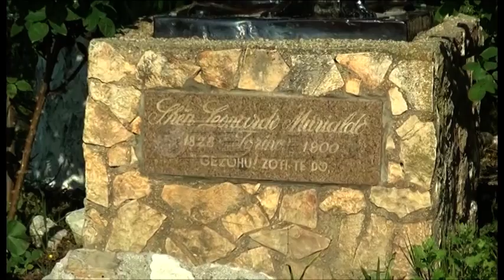Ora News – Fier, adoleshentja gjendet e vdekur në tualetin e shkollës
Një adoleshente nga Fieri është gjetur e pajetë në tualetin e shkollës. Ngjarja ka ndodhur pasditen e së enjtes rreth orës 14:40 në një shkollë profesionale në qytetin e Fierit. Mësohet se viktima është A. R 17 vjeçe e cila studionte për dizajn.
Policia thotë se në trupin e vajzës nuk janë konstatuar shenja dhune dhe po ashtu përjashtohet mundësia që ajo të jetë vetëhelmuar.
Sipas burimeve zyrtare të policisë mësohet se 17 vjeçarja kishte qënë me dy shoqe. Ajo u ka thënë që nuk ndihej mirë dhe po shkonte në tualetin e shkollës. Pasi është vonuar rreth dhjetë minuta  shoqet shkuan në banjë dhe e gjetën të shtrirë dhe  kanë njoftuar mësuesit, ndërkohë që këta të fundit njoftuan spitalin.
Nga burimet zyrtare të policisë mësohet se janë njoftuar prindërit e vajzës. Të pyetur nga policia ata kanë pohuar se tre ditë më parë vajza ishte vizituar në spital dhe mjekët i kishin thënë probleme me virozat e stinës. Nuk ka pasur shënja dhune në trup dhe nuk është vetëhelmuar,  dyshohet për probleme shëndetësore.
 “Më datë 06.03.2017, ora 14:40, njoftohemi se në Spitalin Rajonal Fier ka shkuar e vdekur nxënësja A.R, 17 vjeç, nxënëse e shkollës profesionale “Murialdo”. Nga hetimi paraprak i ngjarjes rezulton se nxënësja A.R ka shkuar në tualetin e shkollës dhe nuk ka dalë prej andej për një kohë të gjatë. Më pas kanë shkuar për kontroll personeli i shkollës dhe disa nga shokët e klasës dhe rreth orës 14:25 e kanë gjetur nxënësen të shtrirë në dyshemenë e tualetit, kanë lajmëruar ambulancën dhe e kanë nisur për në spital. Nga kqyrja nuk janë konstatuar shenja dhune në trup”, sqaron policia e Fierit.